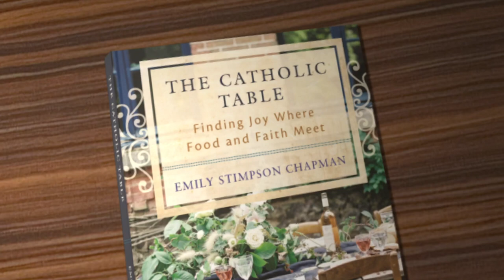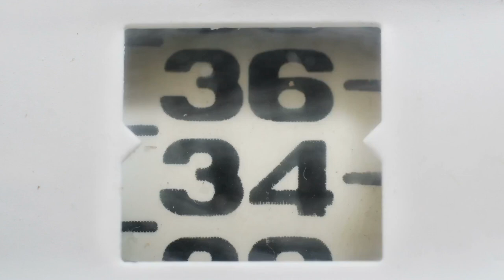My Battle with Anorexia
It’s unavoidable. We all must eat. But as Catholics, we know that how we eat matters as much as what we eat. In her book The Catholic Table, award-winning author Emily Stimpson Chapman explains how food is a sign of God’s love and a foretaste of the Eucharist.

Now, in The Catholic Table video series, you’ll discover what the Church teaches about creation, the body, feasting, fasting, the Eucharist—and so much more.

Designed for use in homes, schools, and parishes, this study features six twenty-minute videos, an activity for a final gathering week, seven sets of discussion questions, easy recipes for hosting, and other practical tips for hospitality.

Enjoy this first free lesson: "My Battle with Anorexia".